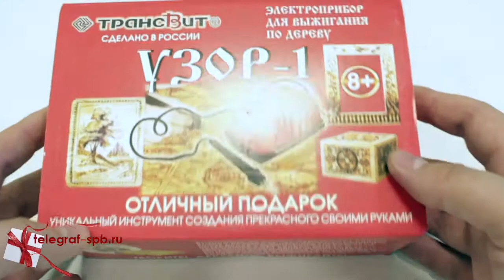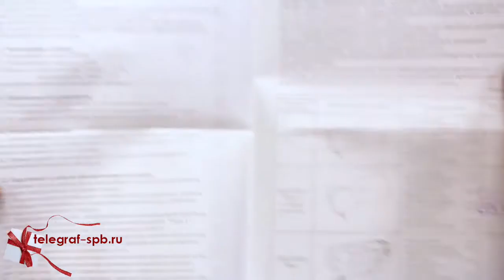Выжигатель по дереву - Узор (с дополнительной насадкой для выжигания по ткани)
Каждый, кто имел удовольствие жить в середине и конце прошлого века не понаслышке знает, что такое прибор для выжигания. Непередаваемый запах жжённой фанеры сопровождал домашних умельцев в их творчестве. А вот выжигатель по ткани - вещь достаточно малоизвестная, хотя и поразительная. Благодаря ей вы сможете начать творить, используя в качестве материала ткань. Это сделает возможным получение оригинальных салфеток или подставок под горячее, вырезание узоров на воротничка или носовом платке - словом, выжигатель по ткани с насадками - это прекрасная возможность реализовать все свои декоративные замыслы.